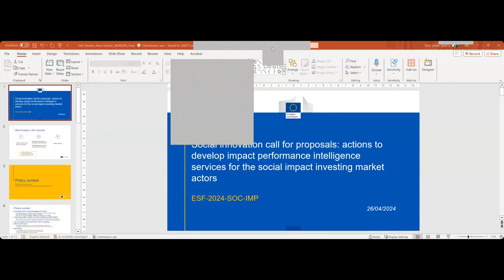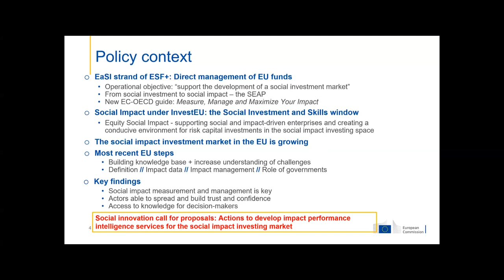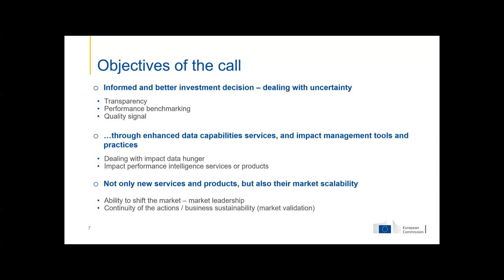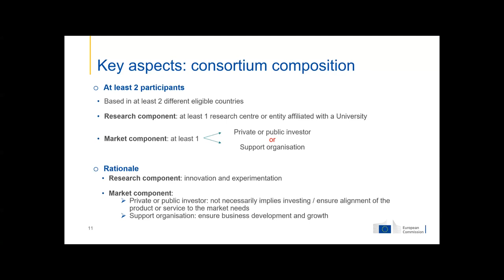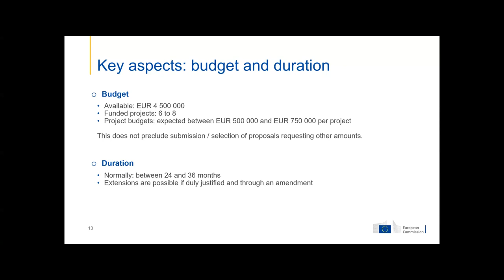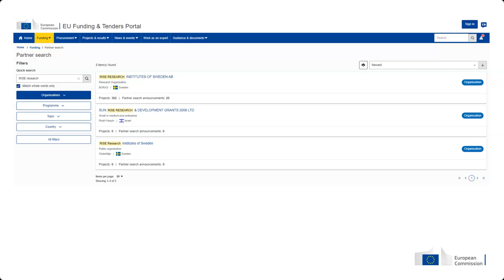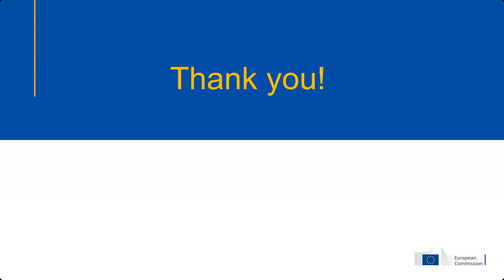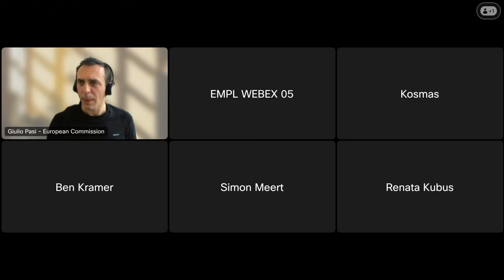Call for proposals: performance intelligence services for social impact investing market actors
On 26 of April 2024 the European Commission Directorate-General for Employment, Social Affairs and Inclusion organised an info session for the ongoing “Social innovation call for proposals: actions to develop impact performance intelligence services for the social impact investing market actors” ESF-2024-SOC-IMP  (deadline for submission 4 July 2024 – 17.00 CEST).

The info session included information on the policy content of the call, an overview of the call elements and technical aspects. At the end there was a questions and answers section.

The questions and answers will be published on the funding and tender portal under the topic related FAQ for this call for proposals.